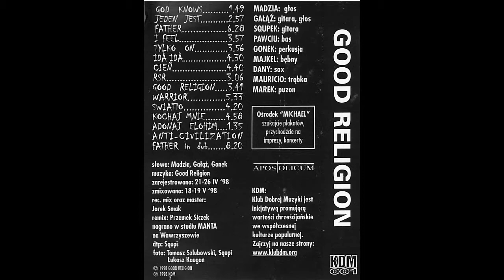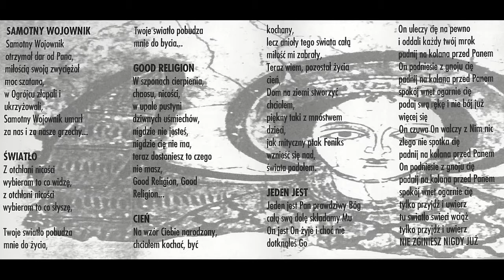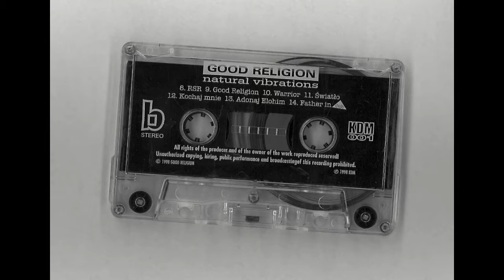Good Religion – Tylko On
„Tylko On” – piąty utwór na stronie A kasety „Natural Vibrations” zespołu Good Religion (KDM 001).

Tekst:
Puste są ulice, puste myśli, ciemno w moim sercu, gdzie Ty jesteś!!!
Stoję teraz sam i pytam się: czy dzisiaj, dzisiaj ktoś otworzy oczy me? tylko ON ...
Kto włada nocą, dniem?
Kto wiatru graniem
Kto sterem, żaglem mym?
Kto?
Kto wiatru graniem
On! On! On!

Tylko On!
Tylko On!
Tylko On!

Tylko On!
Niczyj to jest duch, skąd on przyszedł tu teraz mówi mi: chodź ze mną!!!
Lecz ja mówię nie i odwracam się bo poznałem go, bo poznałem tylko ON ...

Dziękuję Ci Panie, że mogę inaczej myśleć
dziękuję Ci Panie, że moje serce drży
dziękuję Ci Panie, że to TY mnie wybierasz
dziękuję Ci Chryste - porwij mnie!!!
Wciąż poznaję Go i upadam też  i nie umiem dziś tak pokochać ale czuję,
że już nadchodzi dzień, gdy urodzę się i nie powiem - NIE

tylko On
... Wziął na Siebie nasze winy